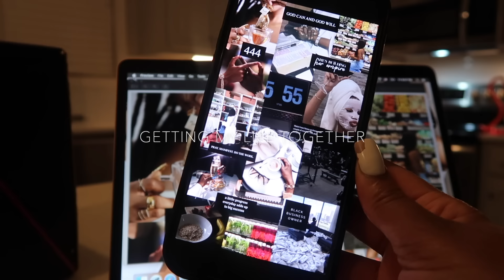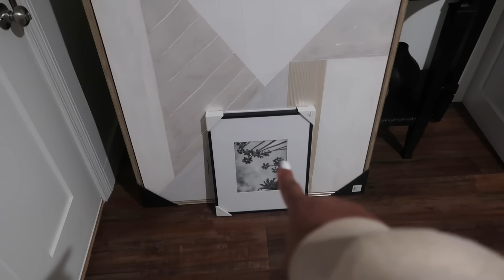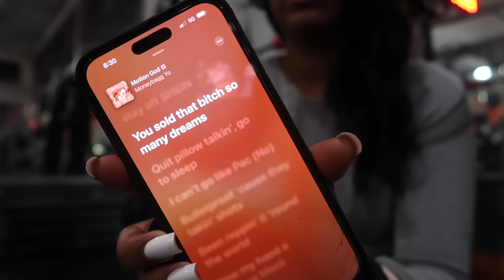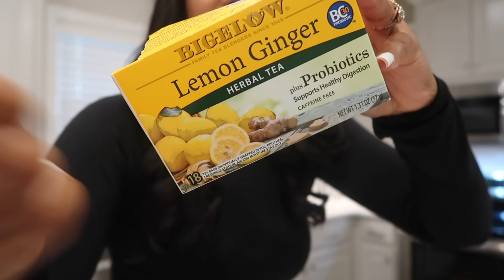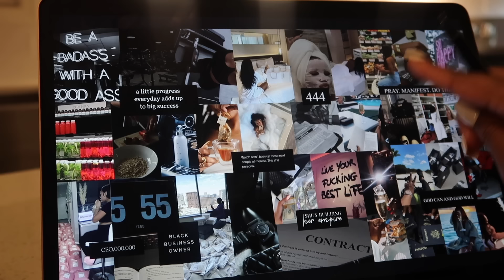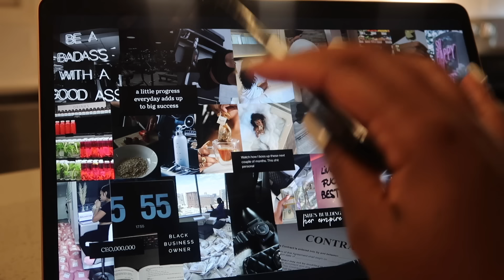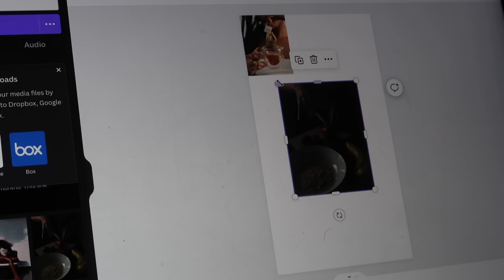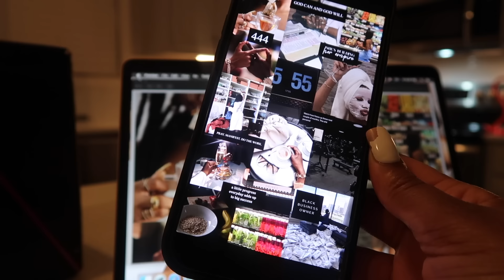LIFE RESET | GETTING MY LIFE BACK TOGETHER & BEING PRODUCTIVE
Hi Babies!! Welcome to the view of me “GETTING MY LIFE TOGETHER” & completing my life reset. I will be starting my end of year life reset, sharing how I stay motivated and get myself out of a slump, productive days in my life and more! I really hope you all enjoy! 💕

Info
Age: 30
Ethnicity: African American
College: VSU
Editing: iMovie
Camera: Canon G7x Mark 2

Getting my life together vlog, life reset,monthly reset,reset with me,productive days in my life,vlog,becoming the best version of myself,getting myself out of a slump,clean with me,organize with me,productive vlog